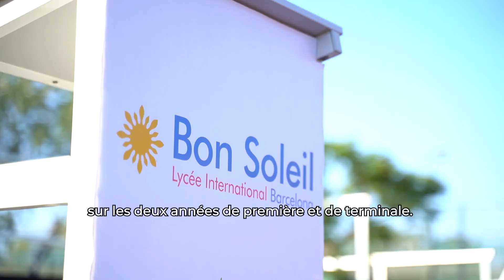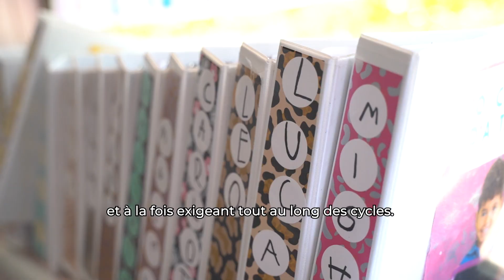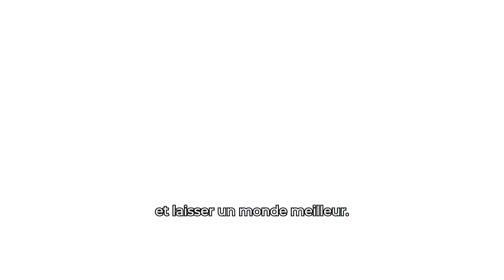Conoce la pedagogía de LIB Bon Soleil